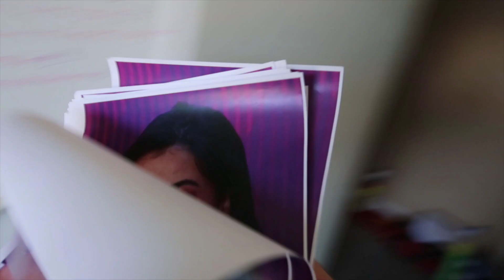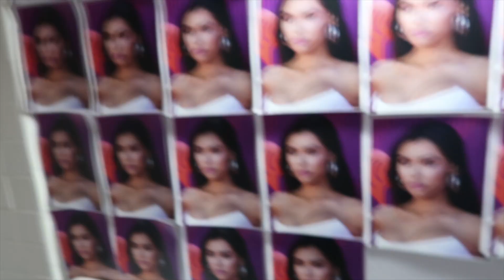I BOUGHT HER THIS FOR HER BIRTHDAY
TikTok : JT Casey (2.7 million+)

if you are new to my channel Hi Im JT, I make videos a 17 year old would make.